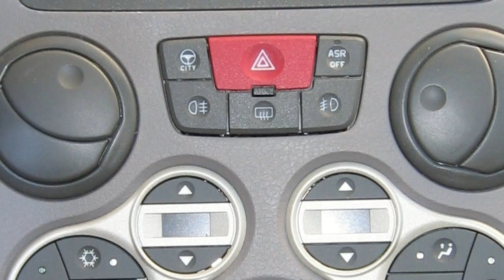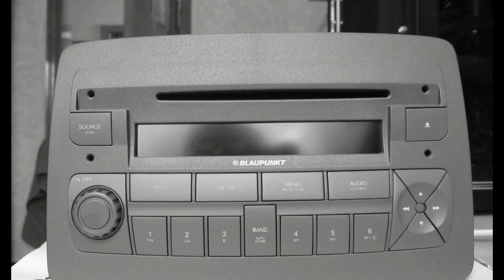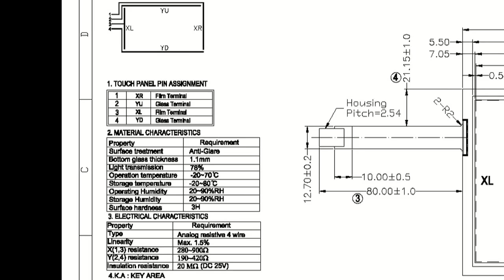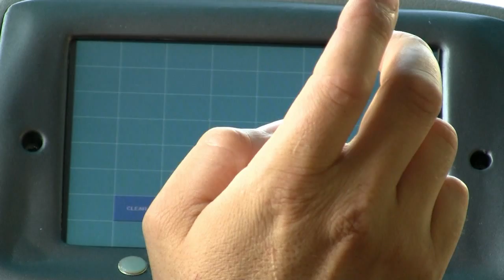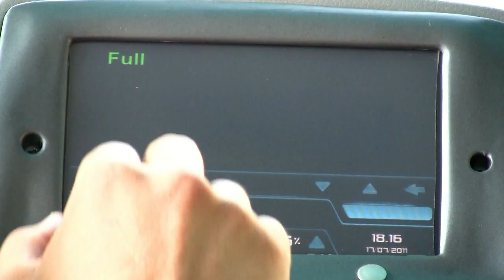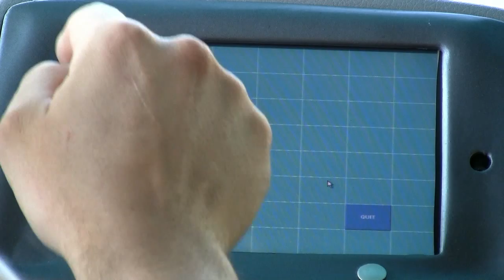Sostituzione touch screen su LCD 7" CarPc by landyandy